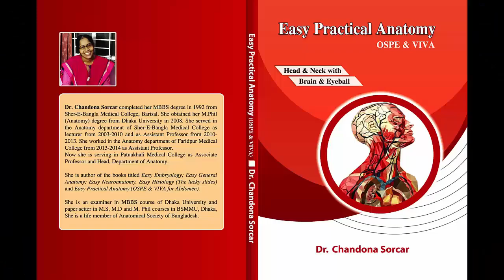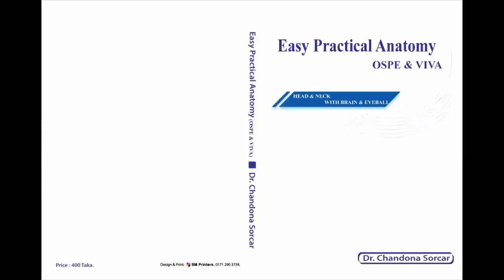Lecture On X- Ray Paranasal Air Sinuses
In this lecture definition, lining epithelium and functions of paranasal air sinuses have been described.